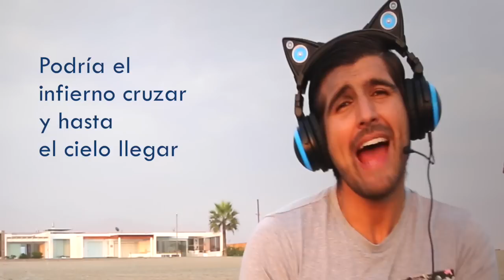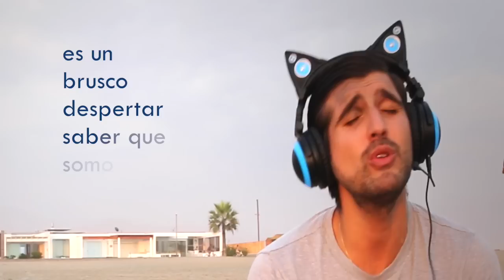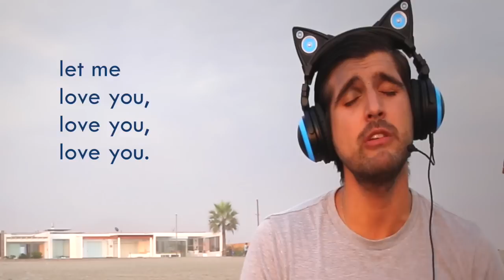Let Me Love You / Súbeme La Radio (Justin Bieber / Enrique Iglesias Mashup - Martín Tremolada)